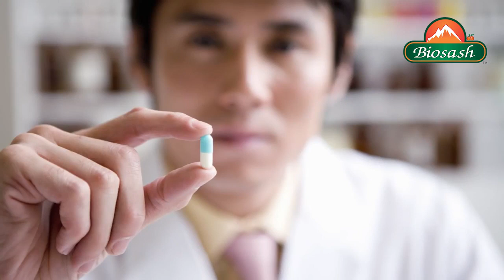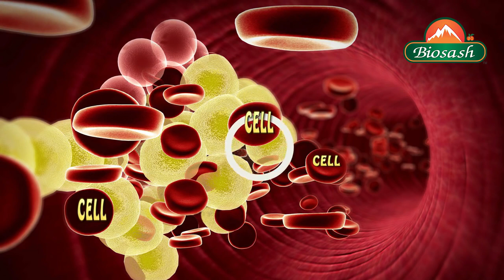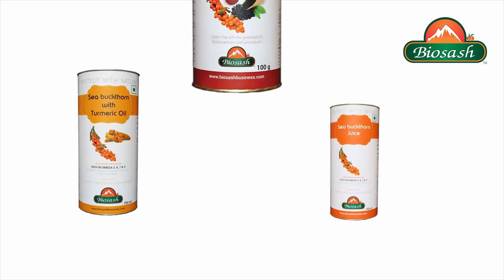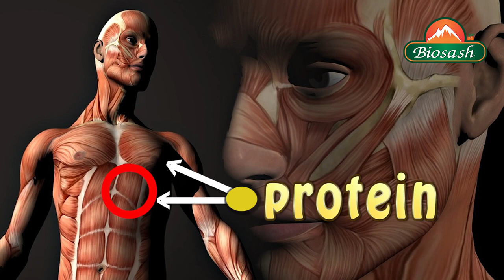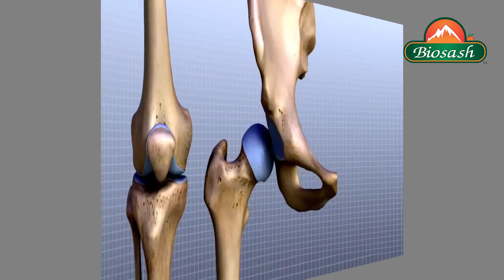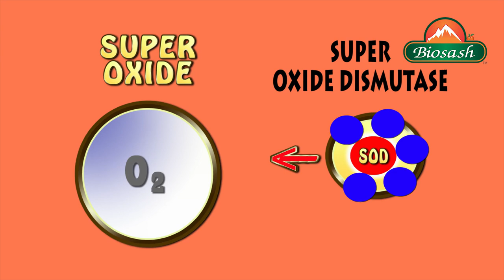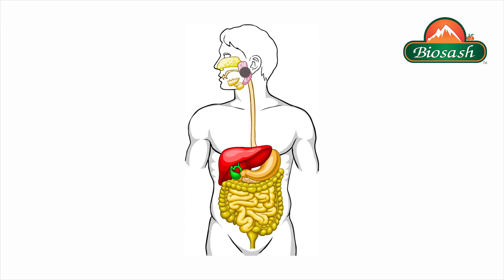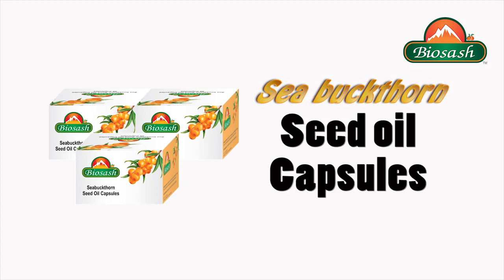Benefits of Sea buckthorn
For more detail about sea buckthorn
Naresh Chhatwal
Biosash sea buckthorn health & beauty secret…..
Sea buckthorn Berry is being called the new “Super Fruit” because of sea buckthorn's many health benefits.
Biosash Sea buckthorn Juice is prepared with sea buckthorn berry thrives in the harsh conditions and high altitudes of the Himalayas. These golden-orange sea buckthorn berries were first discovered 1200 years ago, and the health benefits of sea buckthorn are backed today by more than 120 scientific studies. Wild sea buckthorn berries contain over 190 bioactive compounds making them one of nature’s original “Super Fruit”. Sea buckthorn is fortifying itself with protective nutrients including carotenoids, flavonoids, antioxidants, vitamins, minerals, polyphenols and phytosterols. Sea buckthorn is loaded with natural essential fatty acids Omega 3, 6 and 9. Sea buckthorn is also a rich source of omega 7 fatty acid, which is a rare and vital component for cellular support & collagen production and regeneration.
In the 80's Russian Cosmonauts were supplementing with sea buckthorn in their space program as part of a nutritional plan and to fight off radiation.
In 2008 Olympics at Beijing, sea buckthorn was used as the National drink.